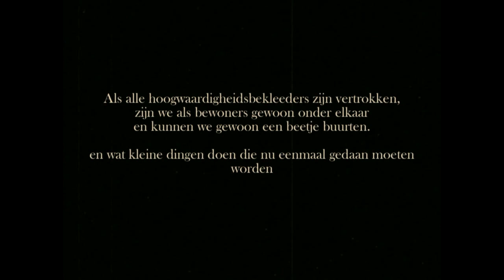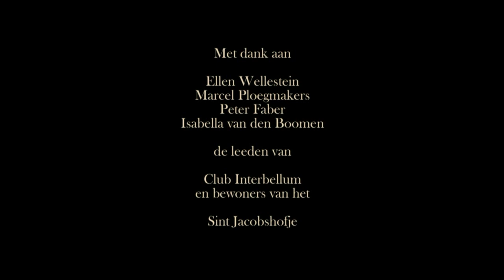2012 9 8 Open monumentendag 2012 te s Hertogenbosch DEEL III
Als de hooge heeren eindelijk weer vertrokken zijn, ontrolt zich een stukje van het gewone dagelijksche leven uit de jaren 20/30, samen met enkele bewoners heeft CLUB INTERBELLUM dit gerealiseerd.
Regelmatig verschijnt den pastoor om voor zijn zaak te pleiten en een oogje in het zeilt te houden.